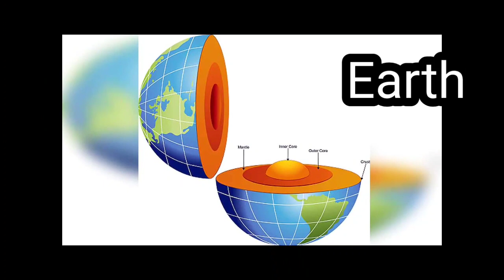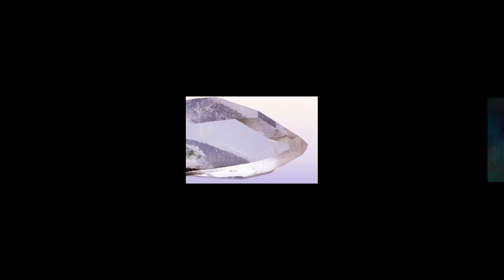क्या पृथ्वी का आधा हिस्सा तबाह होने को है Kya tabah ho jayega Earth 🌎 ka aadha hissa